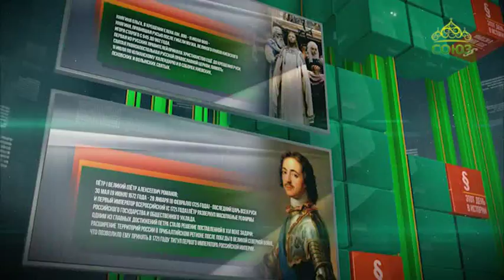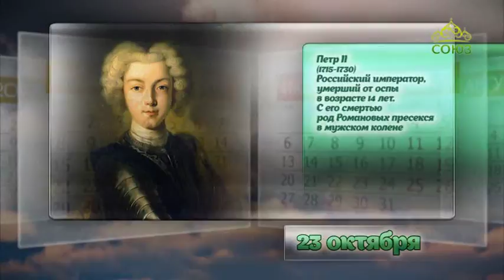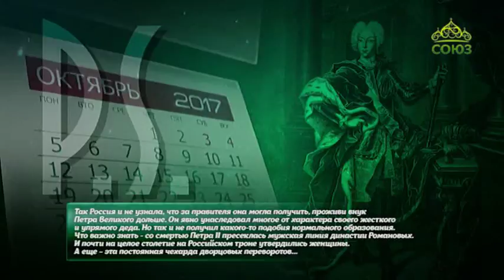Этот день в истории. 23 октября 2017. Петр II – российский император.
23 октября 1715 года родился Петр II – российский император.